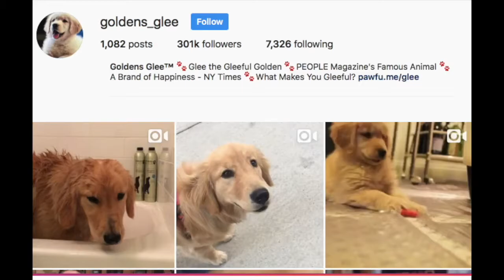Bartley-Portuguese Water Dog (Official Music Video) FIXED